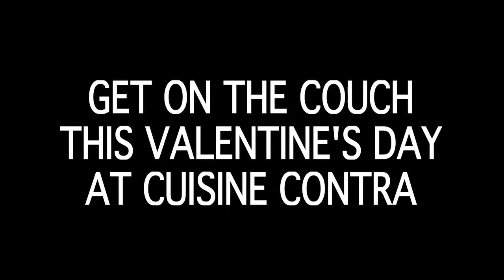On the Couch With Dr Danny and Milosz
Dr. Danny sorts through the mucky relationscape of his most frequent client.
With Chris Keener and Danny Harris